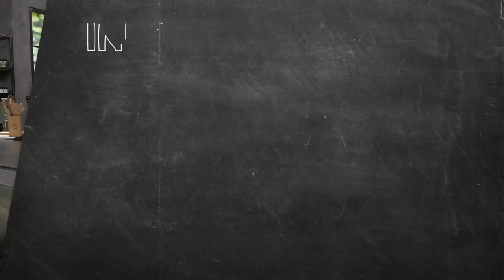Λαζάνια με κρέας Επ. 18 | Kitchen Lab TV | Άκης Πετρετζίκης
Λαζάνια με κρέας | Lazania me kreas | Άκης Πετρετζίκης TV

Production: Akis Petretzikis Ltd.
Παρουσίαση: Άκης Πετρετζίκης TV
Σκηνοθεσία: Πάνος Γεωργίου
Αρχισυνταξία: Τζίνα Γαβαλά
Διεύθ. Φωτογραφίας: Γιώργος Μιχελής
Οργάνωση Παραγωγής: Διαμαντής Αρακάς
Εμπορικό Τμήμα: Mary-Rose Ανδριανοπούλου,  Ζωή Κωνσταντοπούλου
Β. Σκηνοθέτη: Πολύβια Μενοίκου
Τεχνικός Προϊστάμενος: Θ. Σαββάκης, Βασίλης Καρυπιάδης Ο.Ε.
Σκηνογραφία: Αναστασία Χαρμούση
Γραφικά: Παναγιώτης Πατσιαούρας

Sous Chef: Μάρκος Παπακωνσταντίνου
Βοηθός Sous Chef: Λευτέρης Αντωνίου
Βοηθοί Κουζίνας: Κωνσταντίνα Χανδρινού

Διευθ. Παραγωγής: Φώτης Κοντογιαννόπουλος
Floor Manager: Διονύσης Κυπριώτης
Οπερατέρ: Νίκος Μπελέσης, Δημήτρης Τοκούρογλου
Χειριστής Ρομποτικής: Νίκος Κουρέας
Χειριστής Cam Rail: Παν Παν
Ηχολήπτης: Κωνσταντίνος Κουράτος
Μοντάζ: Ειρήνη Κεφαλά, Ηλίας Αποστολίδης, Claudia Sprenger
Βοηθός μοντάζ: Μαριάννα Πετρίδου
Ηλεκτρολόγος: Μάκης Λάντος
Εκφώνηση: Τζίνα Γαβαλά
Ενδυματολόγος: Αλέξης Φούκος